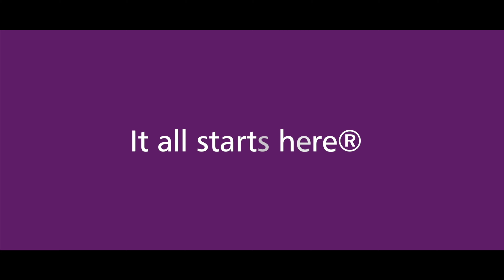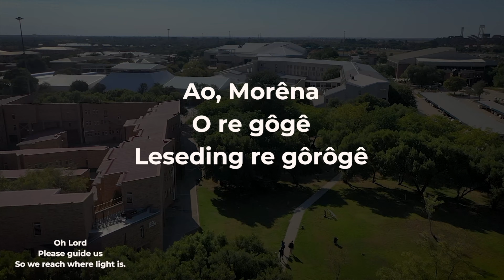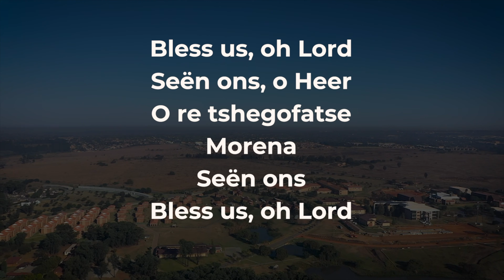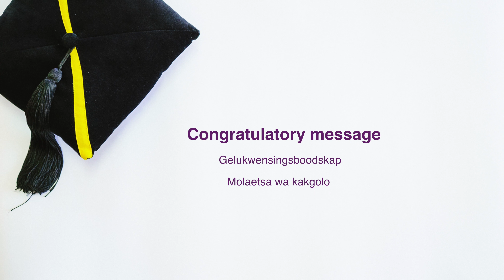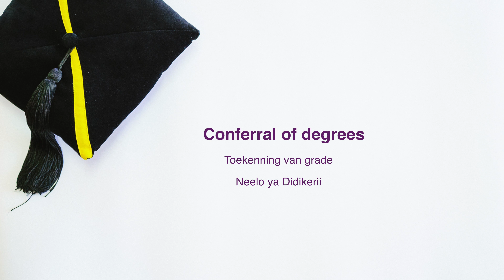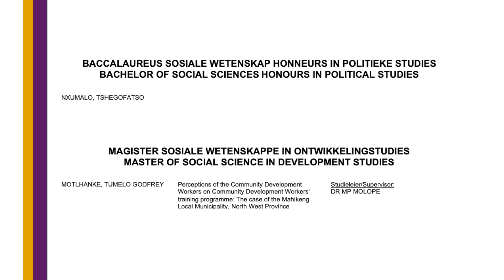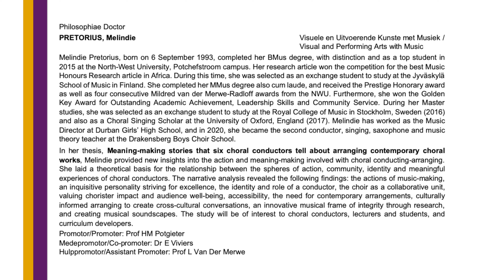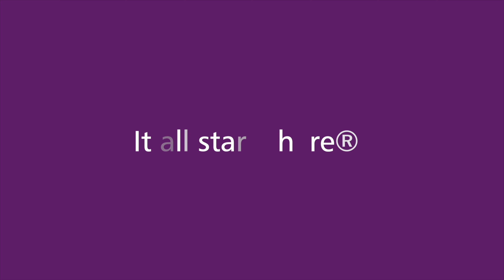Faculty of Humanities | Virtual Diploma and Degree Ceremony | 31 August 2021